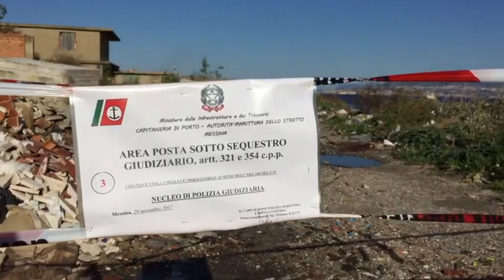Maregrosso - Lo scempio ambientale nel cuore di Messina